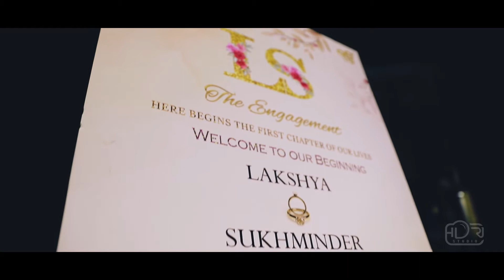SUKHMINDER & LAKSHYA | Engagement Teaser 2022 | HDRI STUDIO, Lucknow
ENGAGEMENT TEASER VIDEO 2022 | SUKHMINDER & LAKSHYA | LUCKNOW | INDIA

As goes the famous saying. Every picture tells a story. But the picture and the subsequent story depend upon the person holding the camera. The camera is not just a gadget but has an inanimate soul to it. It pulsates with life in the right hands. And the pictures that come out, tell a story. Buying a new camera or an expensive one has absolutely nothing to do with being a good photographer. It's much more than that.

Meet Amit Saheta. The man with a Midas Touch, with his camera in his hands. Some people just click away. Others turn it into art. Amit Saheta is a photo-artist with a knack for clicking just at the right moment, thus capturing your invaluable moment.ts that might fade into the memories, but will stay fresh forever in the picture. Amit Saheta is a skilled editor, cinematographer, with an efficient team. Emotions, feelings, moments, and expressions are his forte'.

SHOOT FROM CAMERA @canonindiapvtltd

His style is unique and he has been in the field since 1999, so far has introduced many different styles of photography and has a goal to create photos and videos of International standards that bring out your best features and personality along with your persona.